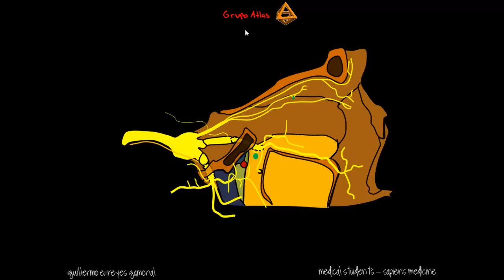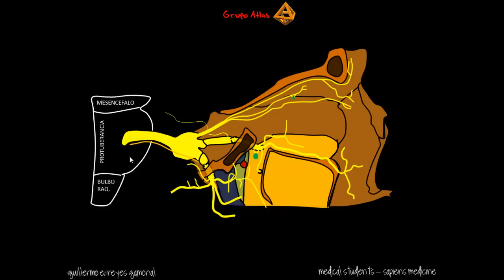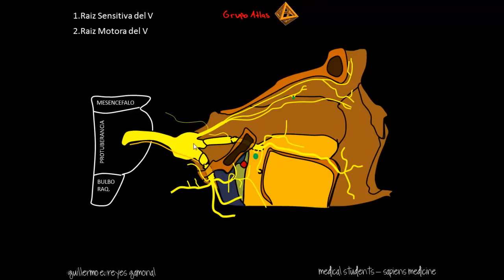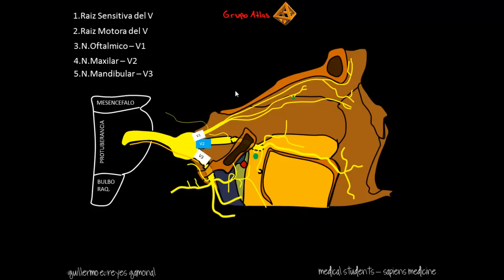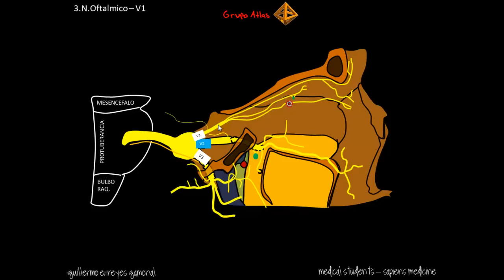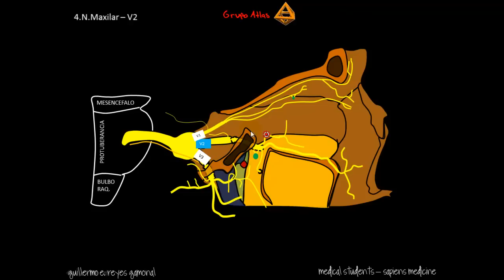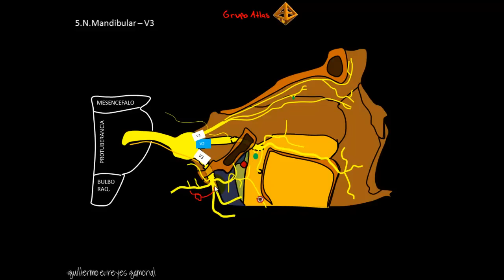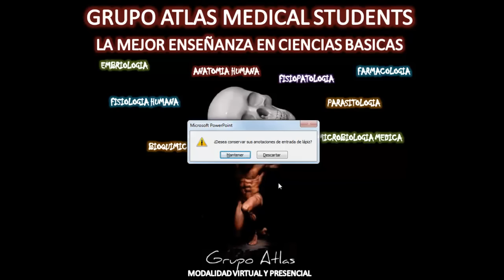NERVIO TRIGEMINO - Generalidades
GENERALIDADES DEL NERVIO TRIGEMINO, ESTUDIO Y ESQUEMATIZACION A ESCALA DEL NERVIO TRIGEMINO.

Dr. Reyes Gamonal, Guillermo.

Grupo Atlas Medical Students

Nota: para visualizar mejor el video, dar click en la tuerca y cambiar la configuracion a HD 720p